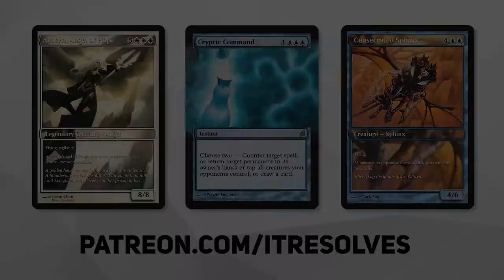MTG Arena | AFR Historic | Conundrum Combo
We are having some fun on MTG Arena with an AFR Historic deck built around the Conundrum Combo. Our goal is to get our opponent down to zero lands and take over the game with landfall triggers. Let's see if we can make it happen!

Deck
4 Confounding Conundrum (ZNR) 53
4 Authority of the Consuls (KLR) 9
4 Field of Ruin (THB) 242
4 Brought Back (M20) 9
4 Hallowed Fountain (RNA) 251
4 Fearless Fledgling (ZNR) 15
4 Felidar Retreat (ZNR) 16
3 Fall of the Thran (DAR) 18
4 Blink of an Eye (DAR) 46
2 Crucible of Worlds (M19) 229
4 Ghost Quarter (ISD) 240
4 Hengegate Pathway (KHM) 260
4 Temple of Enlightenment (THB) 246
2 Plains (UST) 212
2 Island (UST) 213
3 Wrath of God (AKR) 46
4 Opt (XLN) 65

0:00 Introduction
0:29 Deck Tech
4:31 Game 1
13:25 Game 2
24:03 Game 3
27:29 Game 4
31:38 Wrap-Up